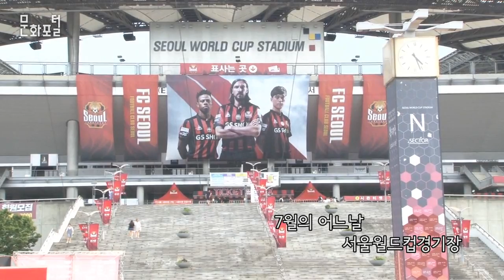우리는 12번째 선수다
1. 서울월드컵경기장 (경기 시작전)

나레이션 : 7월의 어느 날 서울월드컵경기장
텅 빈 경기장에서 응원도구를 준비하고 있는 사람들
이 사람들은 바로 현장 응원단입니다.

은윤재 / FC서울 서포터 : (응원 장비를) 이제 시작하기 전부터 세팅을 다 해놓고
저희가 경기 시작 전에 (응원 장비를) 칠수 있게, 편하게 먼저 온 사람들이 세팅을 해놓습니다.

2. 서울월드컵경기장 (전반전)

나레이션 : 그럼 경기로 들어가 볼까요?
경기 시작과 함께 소리를 지르고, 탐을 치는 응원단
누구 한명 가릴 것 없이, 자신의 팀을 열정적으로 응원합니다.

3. 서울월드컵경기장 (하프 타임)

오동렬 / FC서울 서포터 : 힘들긴 한데, 서울이 이기면 좋고 보람도 느껴요.

나레이션 : 하프타임에 재정비를 하는 현장팀원, 후반전에 더욱 열성적인 서포팅을 위한 준비겠죠?

4. 서울월드컵경기장 (후반전)

나레이션 : 후반전에도 계속 이어지는 뜨거운 응원! 그라운드에서 뛰는 선수들만큼이나 열기가 달아오릅니다.

나레이션 : 때로는 아쉬운 장면도 있지만, 바로 이 흥분되는 순간을 위해 온 힘을 다하는 응원단, 어느 상황에서나 응원을 아끼지 않습니다.

5. 서울월드컵경기장 (경기종료)

나레이션 : 90분간의 경기가 끝나고, 선수들과 함께 뛴 12번째 선수들의 응원도 마무리가 됩니다.

오동렬 / FC서울 현장팀장 : 오늘, 너무 고생 많았고, 질수도 있지 뭐, 다음에 이기면 되고, 아직 많이 남았어 경기, 다음 주 포항전 때 메이킹 있으니까 잊지 않게 참석해서 탐들 정비하고 그렇게 합시다. 수고 하셨습니다~!

6. 서울월드컵경기장 (인터뷰)

박승섭 / FC서울 서포터 : 같은 공간 안에서 같이 땀을 흘리면서
선수들의 열기를 함께 느끼고
현장응원의 뜨거운 열정을 뿜어낼 수 있다고 생각합니다.

박희연 / FC서울 서포터 : 많은 사람들이 모여서 같이 선수들을 위해서
소리치고 뛰면서 응원해주는 것이 짜릿하고 매력있는 것 같아요.

나레이션 : 더운 여름일지라도 12번째 선수들만의 열기만큼 할까요?
다음에도 다다음에도 12번째 선수들 항상 파이팅입니다.